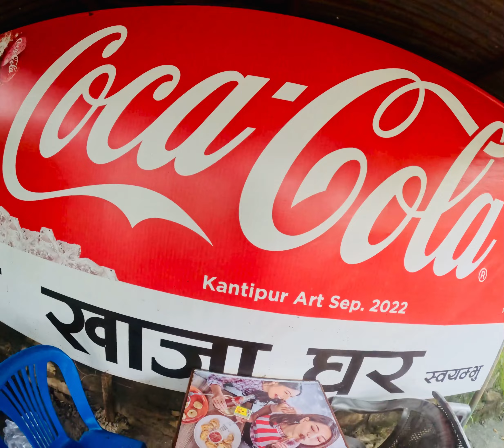Showyembhu jaada paisha faalne thau pani dekhiyo||theeng is king vlog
Hello everyone🙏🙏🙏🙏
Welcome back to my new vlog of showyembhu

Youtube name~theeng is king